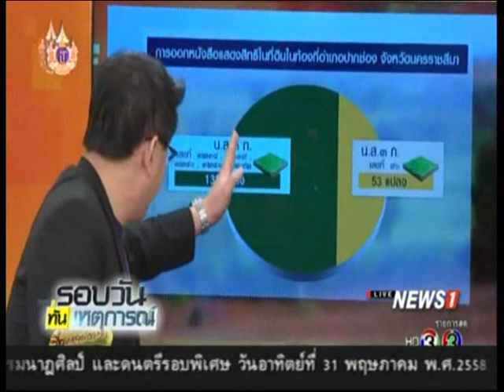"ดร.สมเกียรติ" จี้ต่อมสำนึกจรรยาบรรณ "สรยุทธ์"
2015/04/25 "ดร.สมเกียรติ" จี้ต่อมสำนึกจรรยาบรรณ "สรยุทธ์"